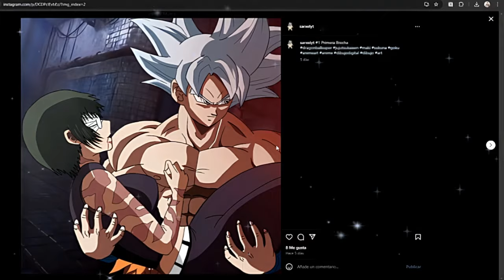What would happen if Goku fell into the world of Shūmatsu no Valkyrie?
I have narrated it in English and I have altered it in editing for your enjoyment, I hope you like it.
On this Instagram page I upload news and previews about future chapters of the channel.
- Once again the universe is in danger again and our warrior protagonist ventures into danger to protect his home even if it means that all his loved ones will forget him forever.